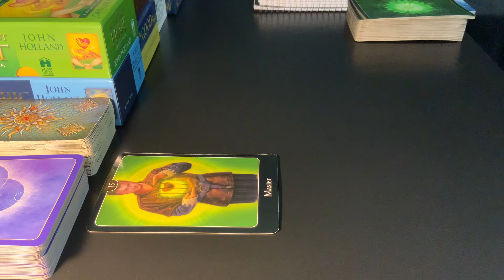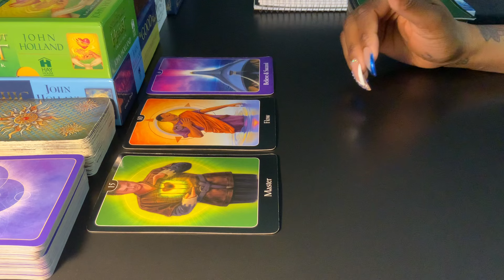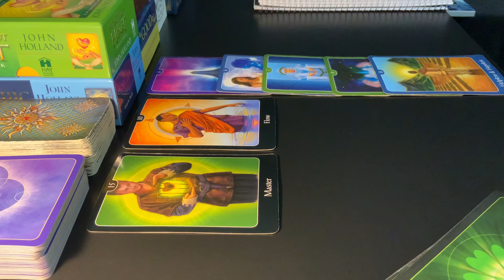LIBRA ♎️ WEEKLY PREDICTION (18-24 MARCH